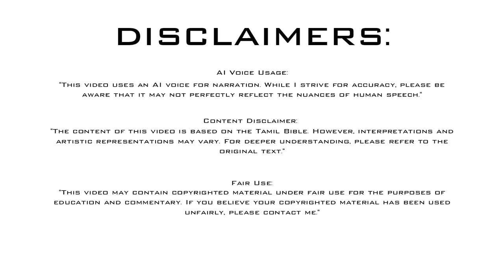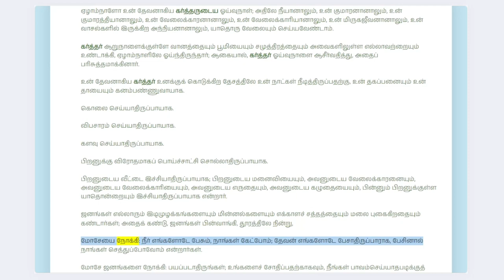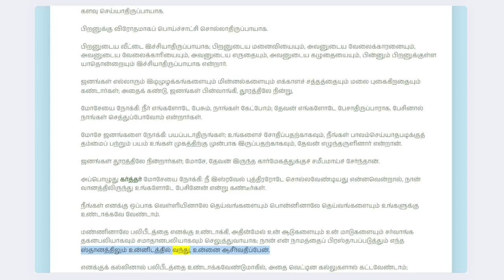யாத்திராகமம் - அதிகாரம் 20 | ஆடியோ பைபிள் | Tamil Audio BIBLE | Exodus - Chapter 20